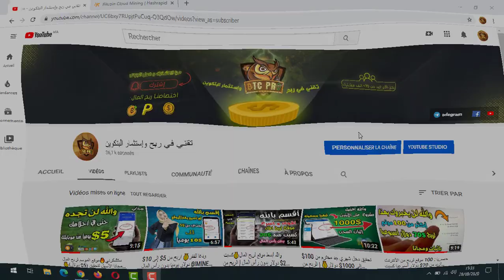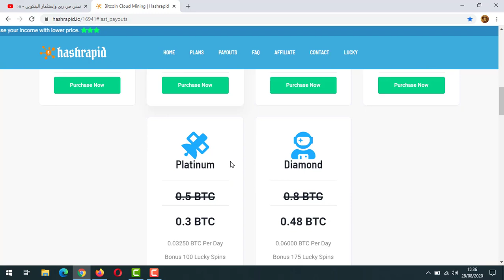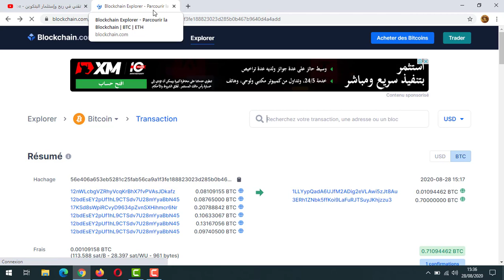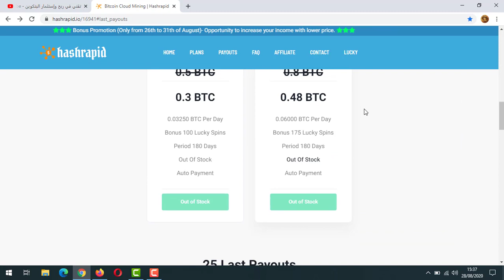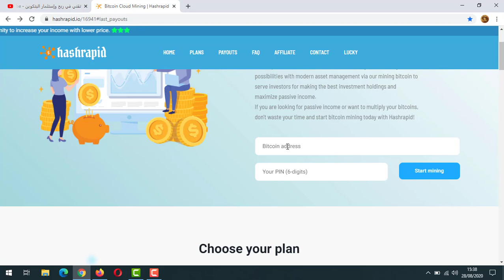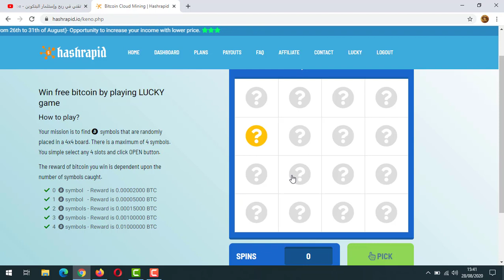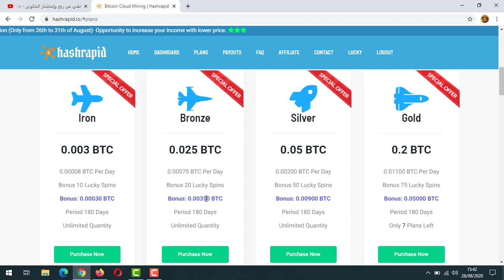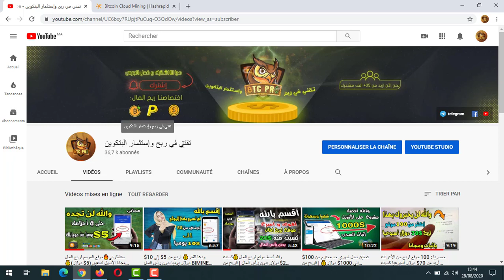أسرار الربح من الأنترنت : كيف ربحت 1200$ دولار بدون خبرة من Hashrapid (سارع و إكسب المال💰)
أسرار الربح من الأنترنت : كيف ربحت 1200$ دولار بدون خبرة من مجال الربح من الأنترنت
🔻رابط التسجيل :

أفضل موقع ربح المال
كيفية الربح من الأنترنت /  طرق الربح من الأنترنت /  ربح المال 2020 / الربح من ابي / الربح من الأنترنت 2020

ربح المال من الأنترنت / كيفية الربح من الأنترنت / بيتكوين / المال / paypal / أمين رغيب / ربح من الأنترنت / الربح من الأنترنت بدون رأس المال

الربح من الانترنت / الربح / ربح المال/ ربح المال من الانترنت / الربح من اليوتيوب / الربح من النت / العملات الرقمية  / طرق الربح من الانترنت.